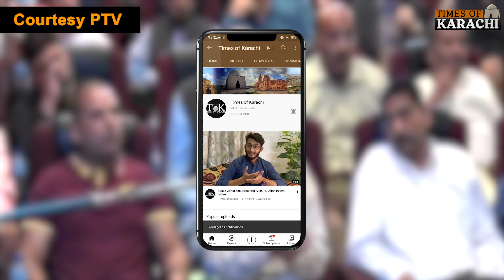"We respect all political parties and politicians", DG ISPR | Pakistan Army | Rawalpindi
"We respect all political parties and politicians", stressed DG ISPR Major General Ahmed Sharif in a press conference.

ڈی جی آئی ایس پی آر میجر جنرل احمد شریف نے ایک پریس کانفرنس میں زور دیا کہ "ہم تمام سیاسی جماعتوں اور سیاستدانوں کا احترام کرتے ہیں"۔